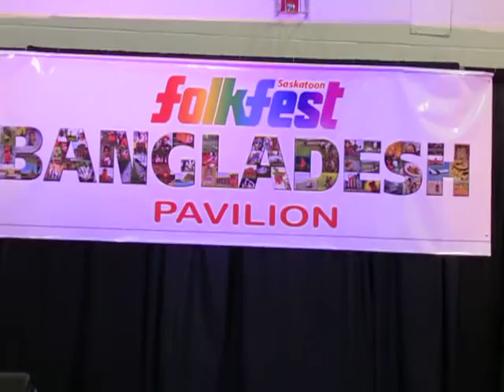Nakkhatra Pindare Polasher Bon-Saskatoon Folkfest 2015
Nakkhatra was invited to perform at the Saskatoon Folkfest 2015 as their special guest performer this past summer. Thank you to the Bangladesh Canada Association of Saskatchewan for this great experience.